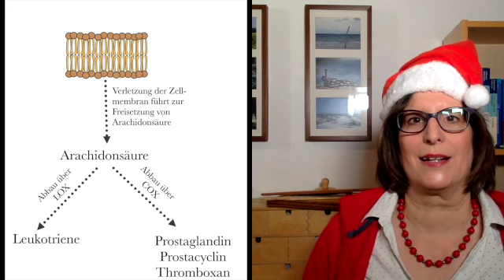Warum bekommt man nach Ibuprofen oft Magenschmerzen?